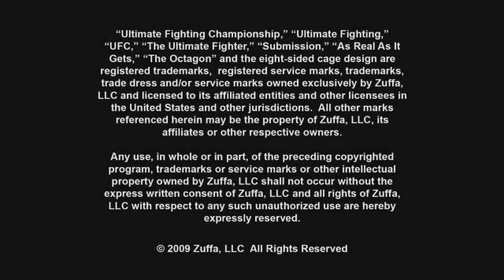Short clip of Frank Mir's open work out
Mir is in Memphis preparting fors his fight with Cheick Kongo this Saturday Dec. 12 at UFC 107.  UFC 107 can be seen live on PPV or smooth streaming HD at UFCLIVE.com